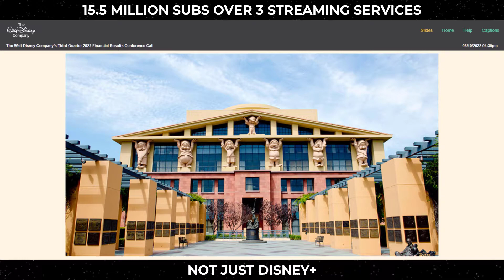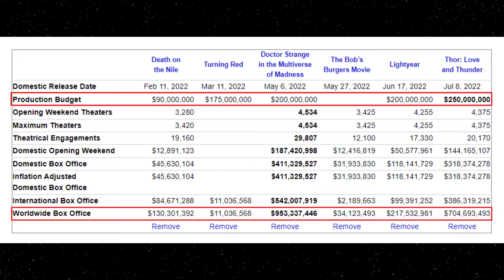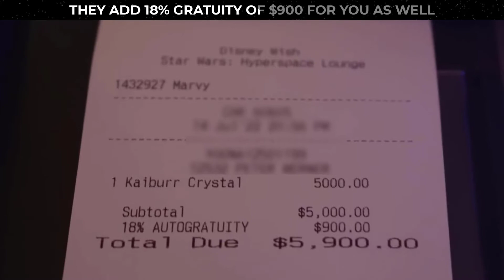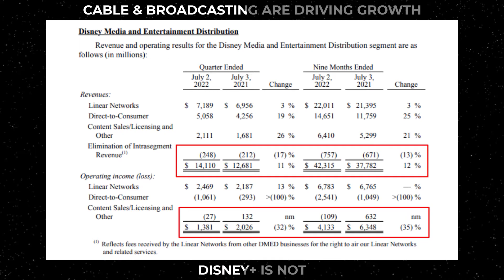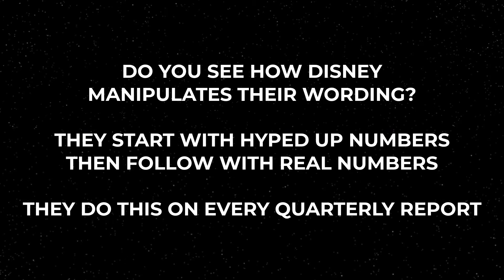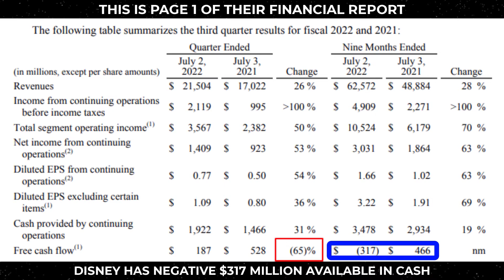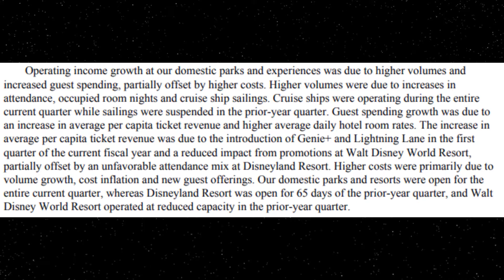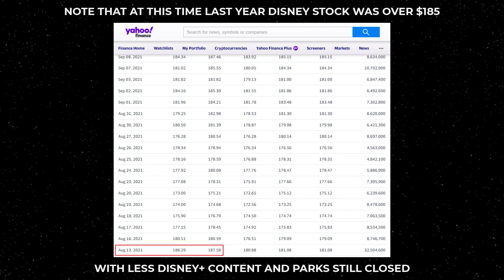Disney’s Q3 FY22 Earnings Results Highlights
The Walt Disney Company fiscal third quarter 2022 financial results highlights. ✅ Disney Q2 2022 Financial Earnings Report Highlights - Disney Is ALL LIES!

💸 Tip me during a live stream or any time at all

👪 Not My STAR WARS COMMUNITIES

🛠️ YouTube TOOLS

💻 My Laptop

📕 BOOKS

🔗 LINKS TO THE ARTICLE & VIDEO USED IN THIS VIDEO